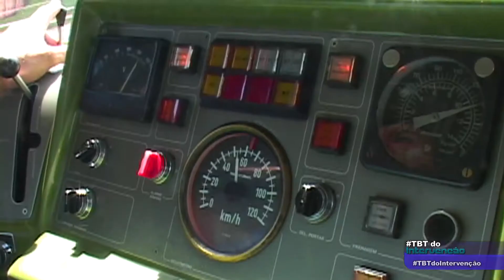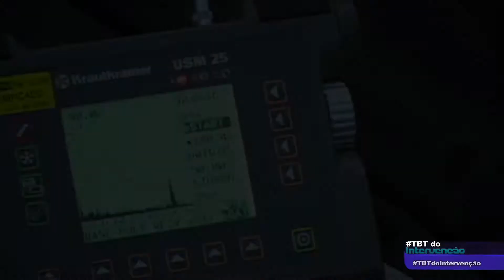TBT do INTERVENÇÃO - BASTIDORES DO METRÔ DE SP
Você sabia que o setor de "Achados e Perdidos (CAP)" do Metrô completa 46 anos? Em 2006, o Intervenção estava lá e mostrou cada curiosidade inacreditável. Mergulhamos nos bastidores do Metrô de São Paulo! E não faltou conteúdo, limpeza dos trens, trilhos e tuneis, cabine do maquinista, ultrassom de trilhos, troca de trilho velho para o novo e cada coisa que você nem imagina que aconteça neste transporte subterrâneo.

Quer assistir na íntegra?

Toda quinta-feira é dia de TBT no Intervenção, revelando momentos incríveis, inesquecíveis e nostálgicos dos 15 anos do nosso canal.

DIREÇÃO GERAL
Roger Turchetti